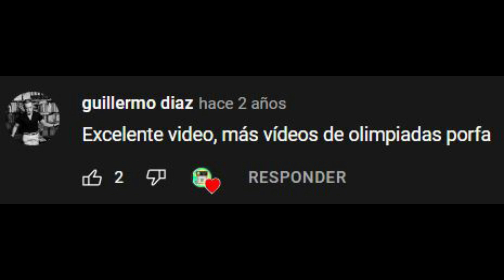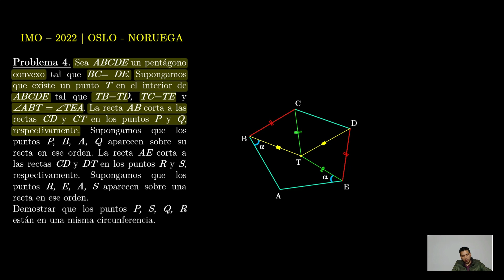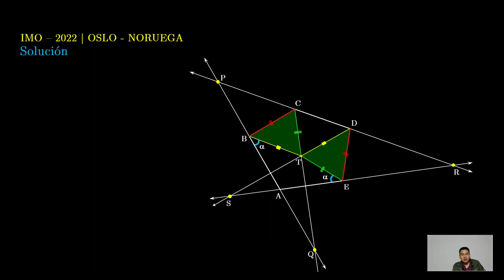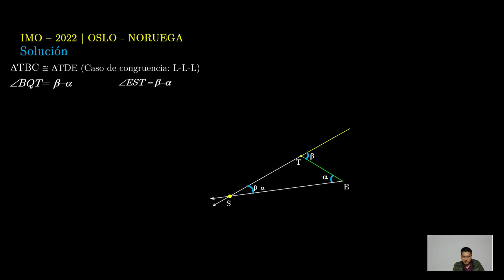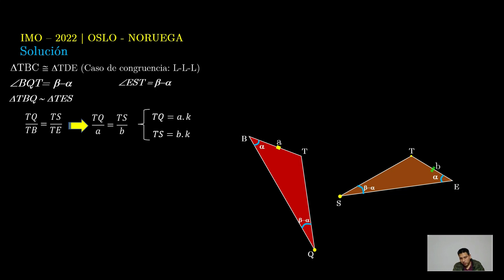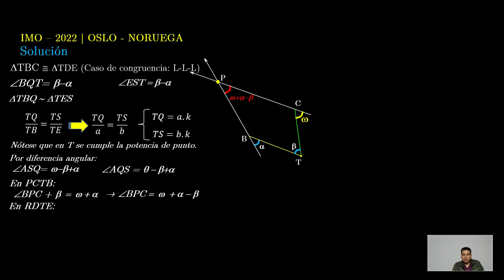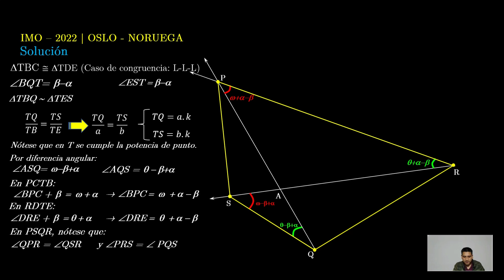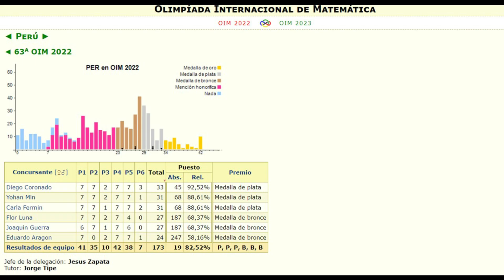IMO 2022 | GEOMETRÍA | PROBLEMA 4 | OLIMPIADA INTERNACIONAL DE MATEMÁTICAS | OSLO - NORUEGA.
Se propone una solución al problema N° 4 (Geometría) de la 63a Olimpiada Internacional de Matemática celebrada en Oslo – Noruega.
Propiedades empleadas:
- Congruencia triangular.
- Semejanza triangular.
- Medida del ángulo externo como suma de dos medidas de ángulos internos en un triángulo.
- Ángulos internos y externos en cuadriláteros.
- Potencia de punto (Teorema de las cuerdas secantes).
- Cuadriláteros inscriptibles.
Como dato curioso (o talvez no), los 6 representantes de la República Popular de China obtuvieron el puntaje perfecto (42 puntos), dicho equipo estuvo conformado por:
Xiaoyu Qu
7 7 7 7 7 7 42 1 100,00% Medalla de oro
Jiayu Liu
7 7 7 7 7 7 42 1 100,00% Medalla de oro
Yubo Liao
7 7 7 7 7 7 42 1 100,00% Medalla de oro
Zhicheng Zhang
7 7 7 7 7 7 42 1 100,00% Medalla de oro
Yiran Zhang
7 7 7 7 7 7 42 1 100,00% Medalla de oro
Cheng Jiang
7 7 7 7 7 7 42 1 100,00% Medalla de oro

Mención especial se merece el equipo peruano, que logró ubicarse en la posición N° 19 en la tabla global, y primer lugar en relación a los países latinoamericanos, con un empate en el acumulado con Brasil.
Los representantes del equipo peruano fueron:
Diego Coronado
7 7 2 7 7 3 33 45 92,52% Medalla de plata
Yohan Min
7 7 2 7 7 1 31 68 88,61% Medalla de plata
Carla Fermin
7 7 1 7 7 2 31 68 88,61% Medalla de plata
Flor Luna
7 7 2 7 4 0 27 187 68,37% Medalla de bronce
Joaquin Guerra
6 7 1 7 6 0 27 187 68,37% Medalla de bronce
Eduardo Aragon
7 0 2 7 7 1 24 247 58,16% Medalla de bronce
Jefe de la delegación: Jesus Zapata
Tutor: Jorge Tipe.

Nota de rescatada de: Olimpíada Brasileira de Matemática:
Histórico! Brasil conquista duas medalhas de ouro na IMO
Terminada a cerimônia de premiação da 63rd International Mathematical Olympiad, na Noruega, nossos estudantes já estão com as medalhas conquistadas. Estamos muito felizes com os resultados da equipe do Brasil. É a primeira vez que temos duas medalhas de ouro numa mesma edição da IMO! Além disso, a equipe obteve uma medalha de prata, duas de bronze e uma menção honrosa.
Resultado do Time Brasil
 Olavo Paschoal Longo (SP)
 Marcelo Machado Lage (MG)
 Rodrigo Salgado Domingos Porto (RJ)
 Eduardo Henrique Rodrigues do Nascimento (GO)
 Gabriel Cruz Vitale Torkomian (SP)
MH João Pedro Ramos Viana Costa (CE)
Nossos "matletas" e os professores Régis Barbosa e Rafael Miyazaki estão de parabéns!
Divulgue, curta, compartilhe e marque todo mundo!